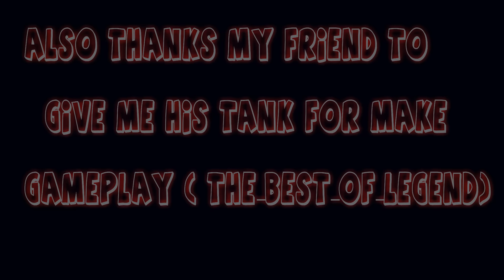Tanki online - Gameplay #3 | Kit ""Anhilator'''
Music 2. Kontinuum - Lost (feat. Savoi) JJD RemixNCS Release